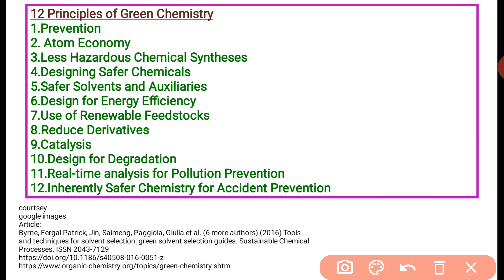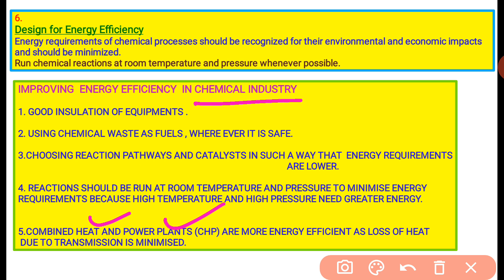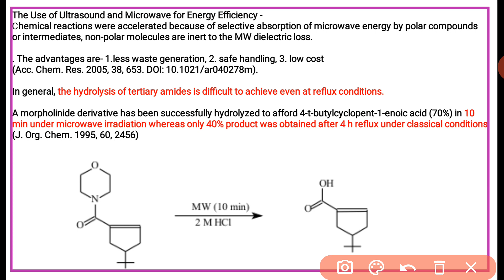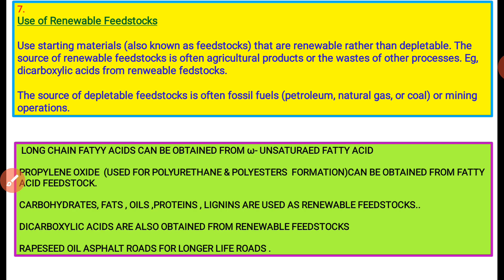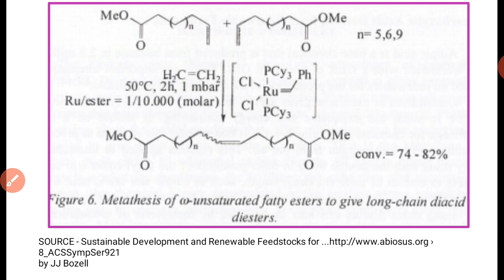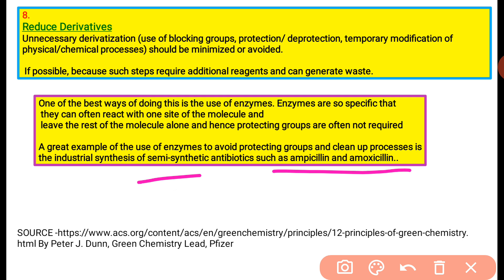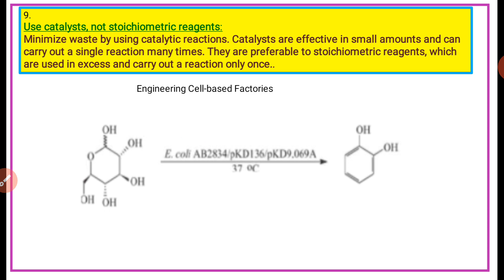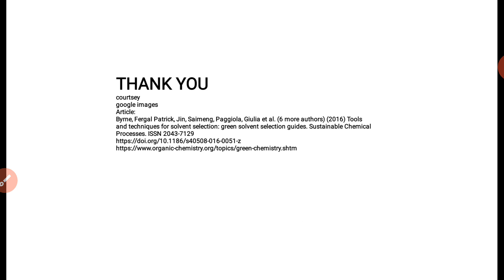RPSC ASST.PROF., NET JRF- 22,GREEN CHEMISTRY-2,Easy explanation & examples. Dr.Kakuli Chowdhury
Green chemistry principles 5 to 9 are explained with easy explanation and examples.